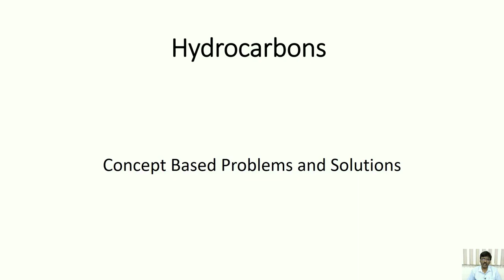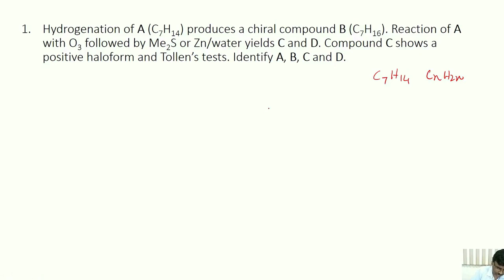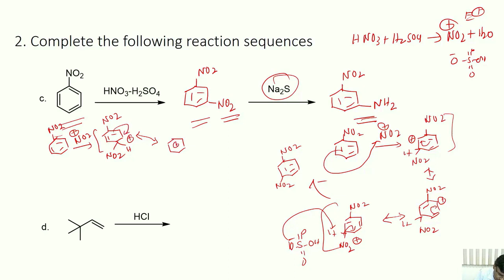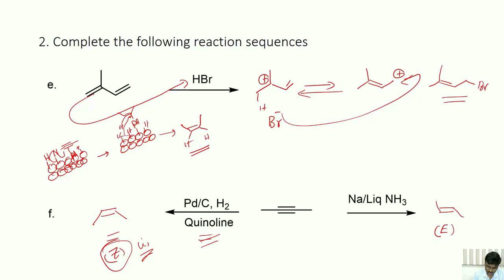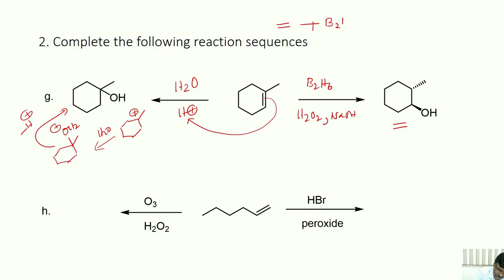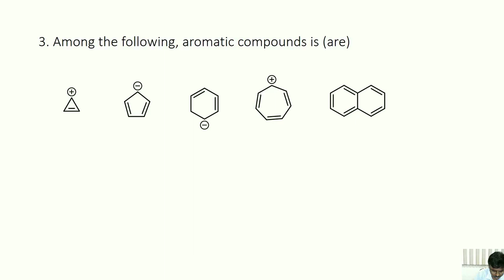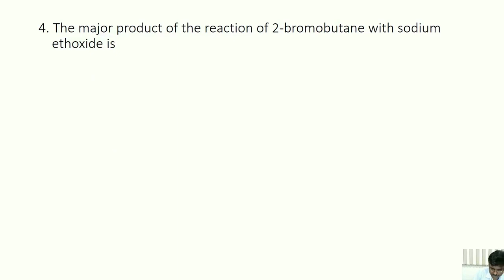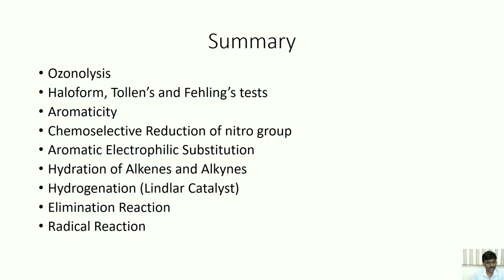Chemistry Class 11 Unit 13 Chapter 08 Hydrocarbons L 8/8